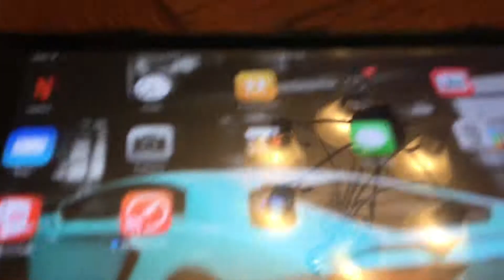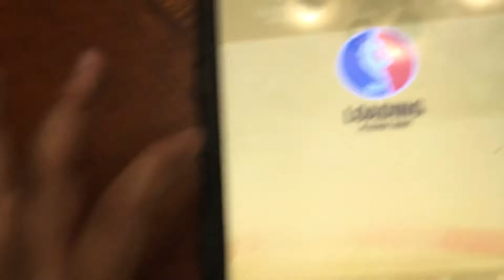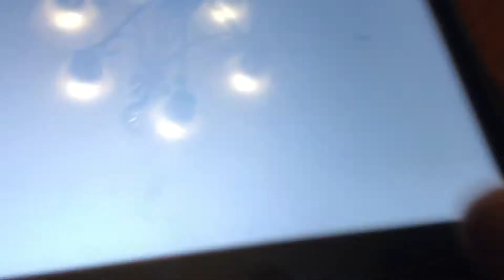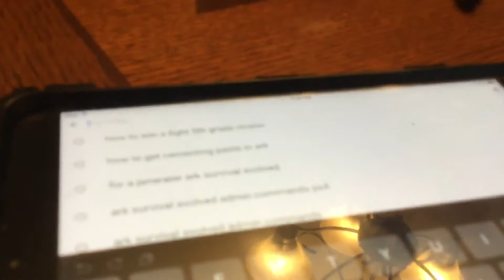Rem your on